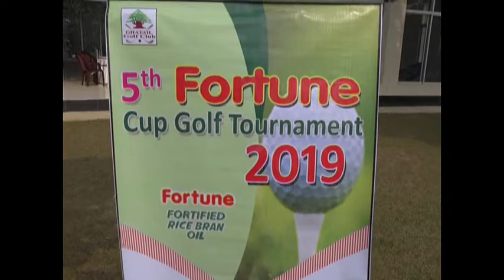Tangail Golf Turnarment Footage 19 01 19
টাঙ্গাইলে শহীদ সালাহউদ্দিন সেনানিবাসের ঘাটাইল গলফ ক্লাবে তিনদিন ব্যাপী ফরচুন কাপ গলফ টুর্ণামেন্টের উদ্বোধন করা হয়েছে।

শনিবার সকালে টুর্ণামেন্টের উদ্বোধন করেন ১৯ পদাতিক ডিভিশনের এরিয়া কমান্ডার ও জিওসি মেজর জেনারেল মিজানুর রহমান শামীম। এ সময় উপস্থিত ছিলেন ফরচুন গ্রুপের জেনারেল ম্যানেজার ইনাম আহমেদসহ  বিভিন্নস্তরের সামরিক কর্মকর্তা ও গলফার ও তাদের পরিবারবর্গ।